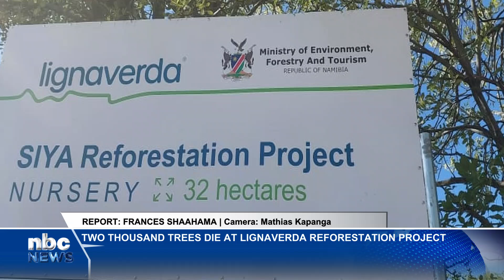Two thousand trees die at Lignaverda Reforestation Project - nbc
About 2,000 trees have died at the Lignaverda Reforestation project at Siya village in Kavango West.
Around 3,000 tree species were planted in February this year in an effort to restore degraded landscapes.

Earlier this year, Lignaverda, a Belgian-based NGO, in collaboration with the Ministry of Environment, Forestry and Tourism (MEFT), launched the Siya reforestation project.

The indigenous trees survived, but a lot of the commercial fruit trees died.
The whole idea around planting the trees is to understand the conditions required in an effort to successfully reforest some of the degraded landscapes in the Kavango regions.

It turns out some of the conditions around here are quite harsh.
Termites destroyed a number of trees, and so did the frost, amongst many other factors, explained Lignaverda's Country Manager, Selma Nasheya.

 "Just two weeks ago we had some clouds forming, we had some raindrops, it was a bit cooler, and then suddenly it started becoming super windy, and now it's cloudless, and it's really, really hot, so these are some of the things we are learning, and we're seeing how best to adapt, and eventually we will see the connections between the land, the people, the animals, the plants, and so forth, and we know obviously that all of this will have an impact on our food sovereignty and food security, and I think these are some of the things that the project is identifying to see, 'Okay, what are some of the opportunities?'"

Nasheya talks about some of the losses.

"Avocados, some of our mangoes and our apples. The citrus plants have actually been quite resilient; they have not really been affected by the termites, but then shortly after that we also had-we were initially just watering manually, and this was also quite a challenge, and I think this also might have been a factor in the mortality rates, but now we do have an irrigation system that has been installed."

While they are busy working on replacing the trees, they are also taking notes on where they can improve this time around. Some of the changes include capitalising on the rainy season while collaborating with local and international universities.

"They installed devices that are measuring soil moisture levels as well as both soil temperature and also, underneath the first, I would say 8 to 10 centimetres on the surface temperature as well as the microclimate temperature, so just a few centimetres above the soil we are also measuring that to see what is happening and also just to make the connections between the conditions as well as the climatic changes in order for us to be able to have data that can help us to be more informed in making the decisions for improving the project."

Nasheya says this is a high-cost research project, but losses like these are instrumental in actually minimising the risks and losses for the larger population.